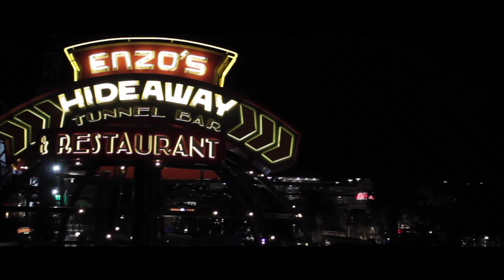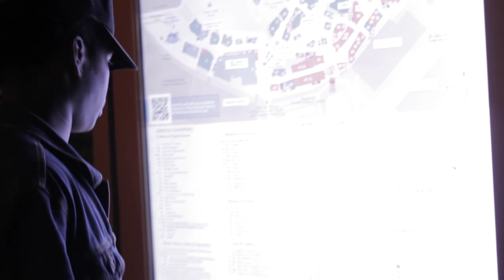Caleb Gordon - Love This Christmas (feat. A. Ruiz)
Welcome To Eden!!!

for music mech and more
check the website below.

New song every Sunday!

Social media -